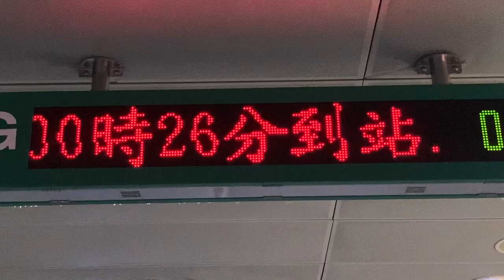台北捷運(台北MRT) 松山新店線 南京復興站(南京復興駅) 旅客資訊顯示看板(旅客案内表示板・発車標) LED顯示器(LED電光掲示板) 末班車(最終電車)